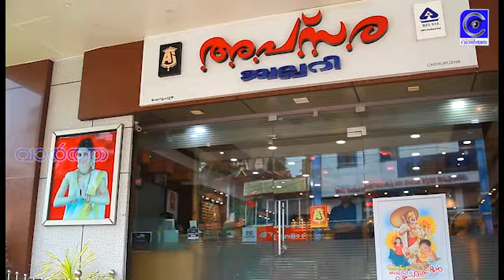രാത്രിയിൽ ചെറുപുഴ ടൗണിൽ വീണ്ടും തീപിടുത്തം